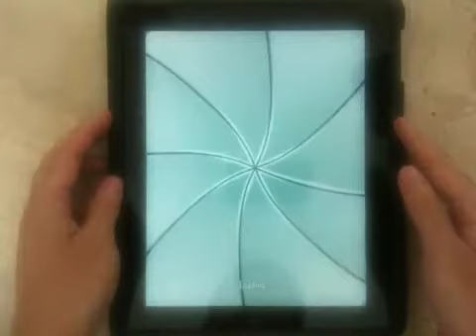Level 4-1 Through the Laser (Where's My Perry?)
English: Through the Laser